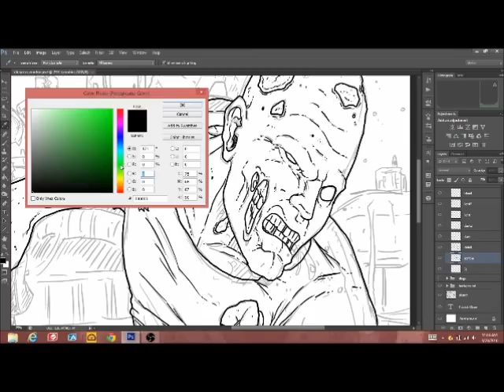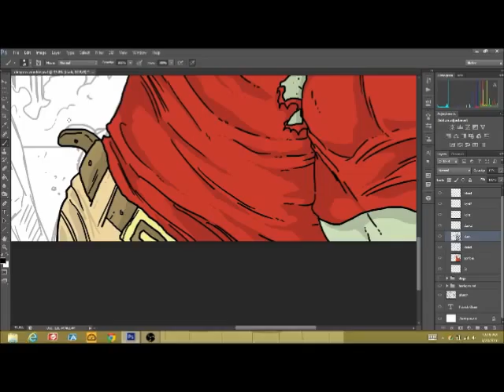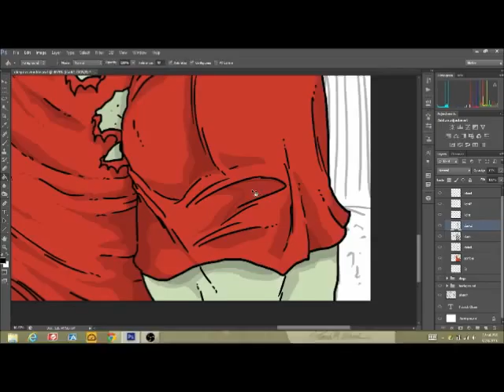Zombie Fight progress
Here is the video process of my art of the zombie I previously drew. This is literally a time lapse of the ink, detail, color and other details all put together by me. Enjoy!